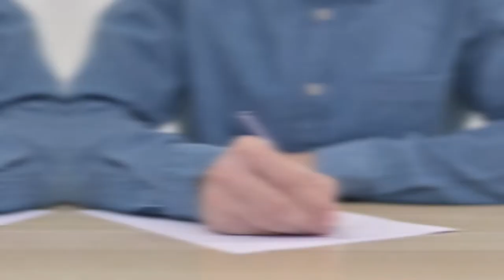Don't Miss Out Financial Independence In Your 20s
Wealth is built over time so it best to financial independence in your 20s. In an early stage, it is essential to realize that there's no fast way to succeed and you cannot compare yours with others. There will a lot of along the way but you've got to work your cut out for you. You have goals for a reason. In this video, let's talk about how to build wealth in your 20s.

CHECK OUT WHAT MUNIF ALI IS UP TO

IMPORTANT MOMENTS IN THIS VIDEO
00:00 How To Build Wealth In Your 20s
01:07 Mindset Is Everything
03:12 Have A Plan
04:15 Look For Multiple Income Streams
05:37 Value Your Time
06:50 Learn By Doing